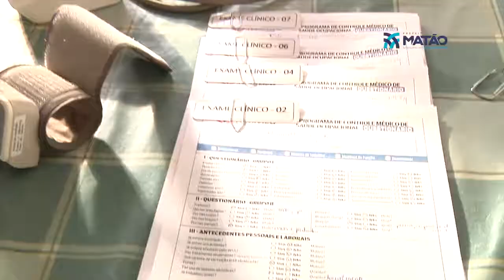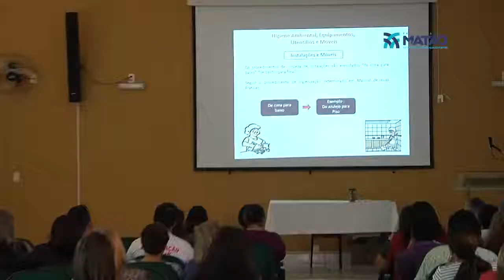Capacitação Sumatra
A empresa responsável pela alimentação escolar em Matão realizou uma importante capacitação na manhã de sábado (26), envolvendo servidores públicos e também os da própria empresa.